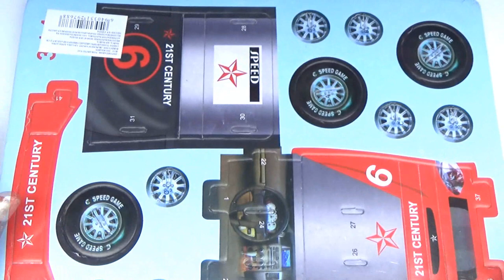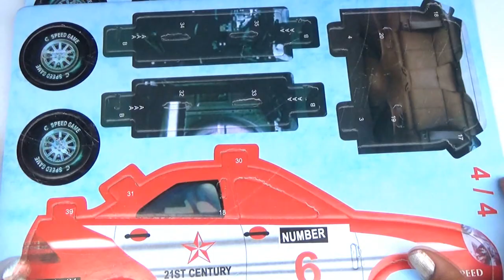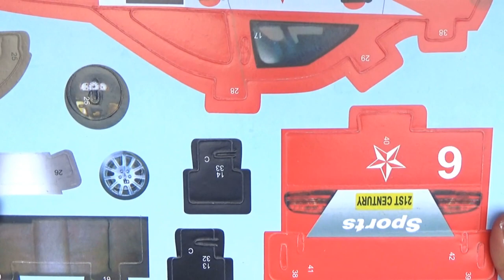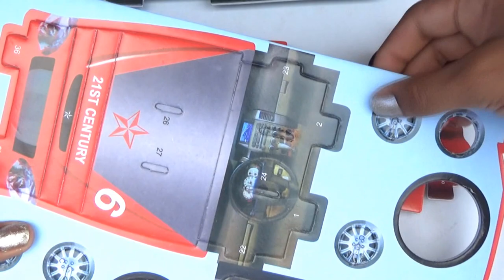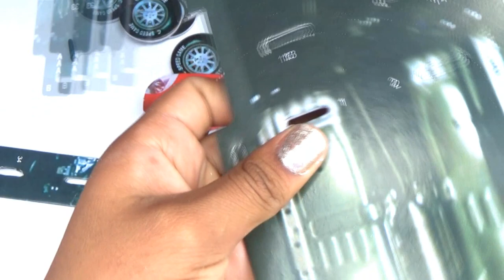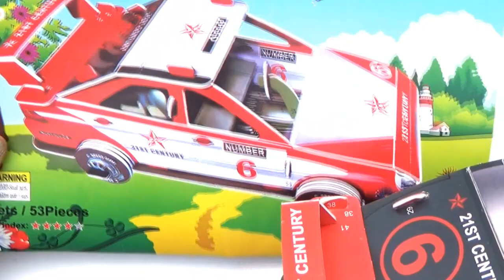🧩Aprende los COLORES con CARROS de Juguetes para Niños 🚗- Carritos Para Niños Animados Canciones🌈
🌈🌈HELLO,  Learn the COLORS with Toy CARS for Children - Carts for Children Animated Songs
CARROS PARA NIÑOS - COMO CONSTRUIR UN CARRO PARA NIÑOS - PASO A PASO,
TROLLEYS FOR CHILDREN - HOW TO BUILD A CART FOR CHILDREN - STEP BY STEP🌈🌈

En este video mostraremos como se arma un carro para niños , paso a paso con musica infantil , si te gusta el video por favor dale "Me Gusta" y compártelo con tus amigos!

In this video we will show how to make a car for children, step by step with children's music, if you like the video please "Like" it and share it with your friends!🎈

В этом видео мы покажем, как сделать машину для детей, шаг за шагом с детской музыкой, если вам нравится видео, пожалуйста, «понравилось» и поделитесь им со своими друзьями!🎨

Dans cette vidéo, nous allons montrer comment faire une voiture pour les enfants, étape par étape avec la musique des enfants, si vous aimez la vidéo, s'il vous plait, aimez-la et partagez-la avec vos amis!🧸

Dalam video ini kami akan menunjukkan cara membuat mobil untuk anak-anak, selangkah demi selangkah dengan musik anak-anak, jika Anda menyukai video tersebut, silakan "Suka" dan bagikan dengan teman-teman Anda! 🌻

이 비디오에서는 어린 이용 자동차를 만드는 방법을 어린이의 음악과 함께 단계별로 보여줄 것입니다. 비디오가 마음에 들면 "좋아요"를 누르고 친구들과 공유하십시오! 💞💞

- Como Dibujar y COLOREAR A DORA LA EXPLORADORA con plumones MAGICOS – Videos en Español para niños de 3 a 5 años

Recuerda suscribirte, darle like, compartir y ESCRIBIRNOS en nuestras REDES SOCIALES dejando tus saludos para los mas pequeños de la casa y activar la campanita para que no te pierdas de ningún video... muchos besos y abrazos amiguitos 💞💞